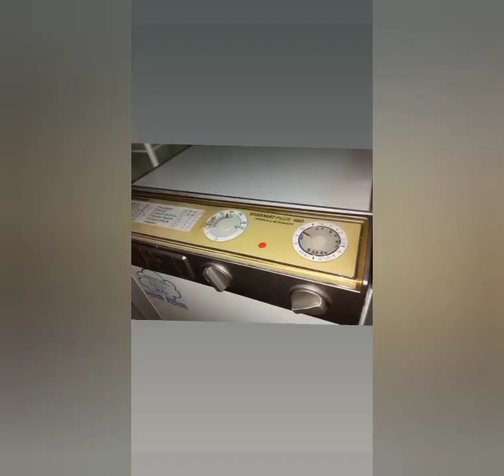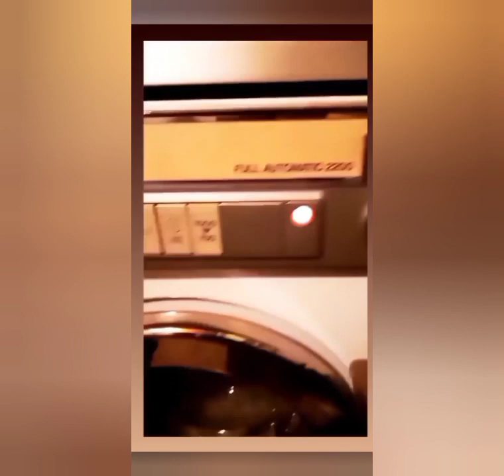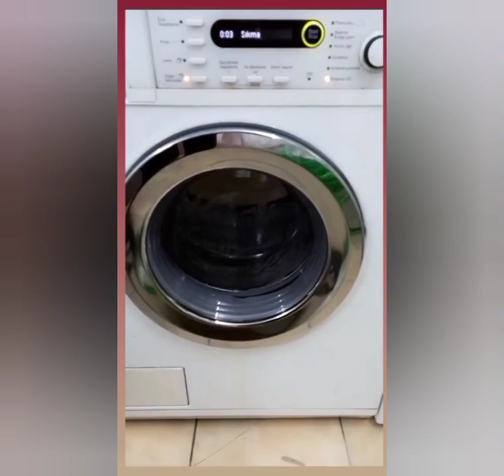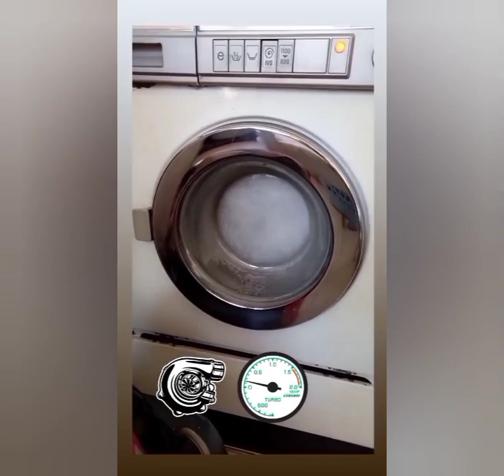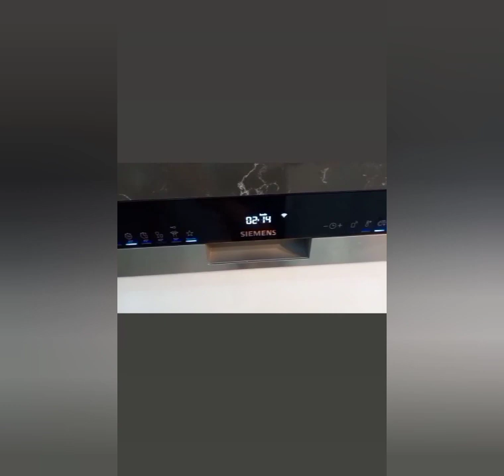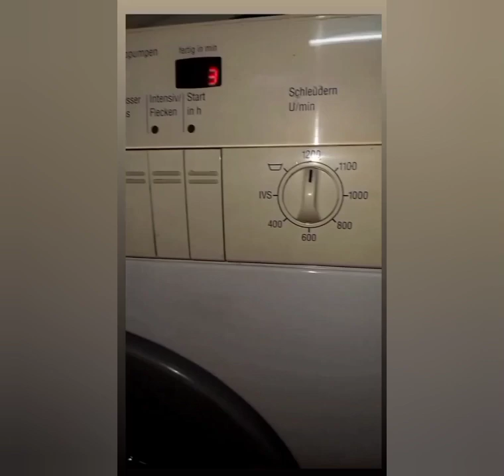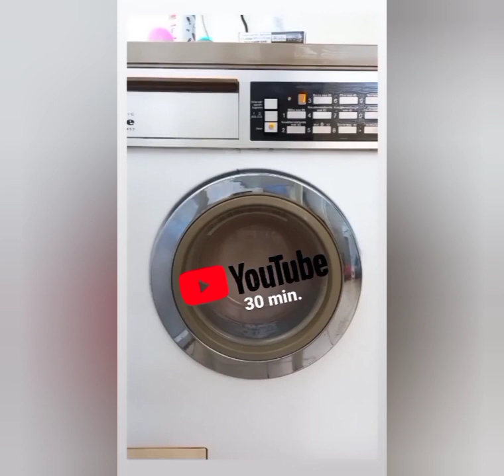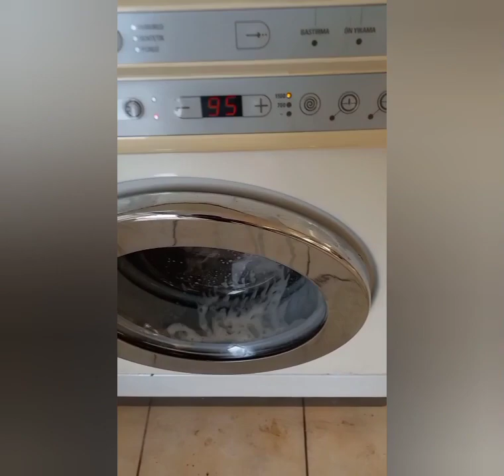Best of @Washtech_Türkiye videos 2021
Best of @Washtech_Türkiye instagram and youtube
washes, rinses, spins, machines, restorations and more